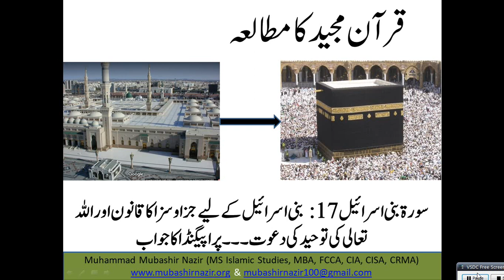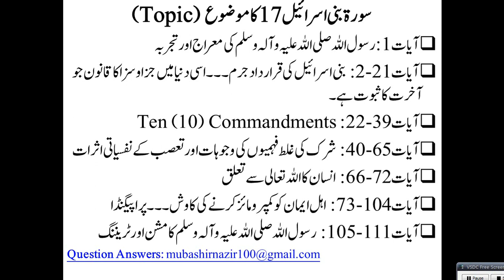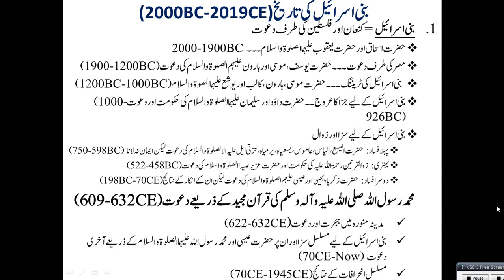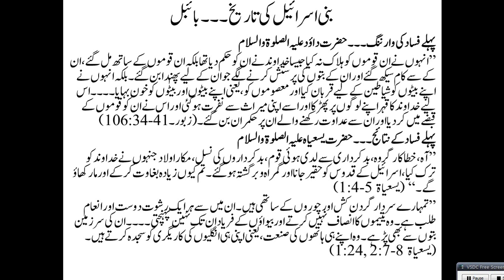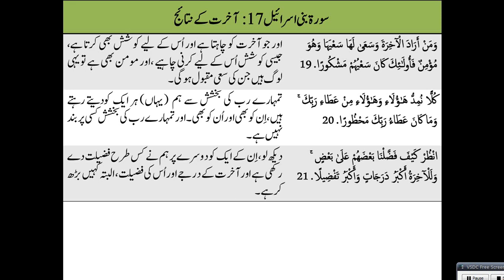Islamic Studies Program QS116 - Bani Israil History (Surah 17) Positive & Negative Results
Previous
Complete All Surahs
Al-Baqarah 2
59. Al Hashr
66. Tahreem
108-114. Kausar, Al Kafiroon, Al Nasr, Al Lahab, Al Ikhlas, Al Falaq, Al Insaan
95. Al Teen & 96 Alaq
105. Al Feel / 106. Al Quraish / 107. Al Ma’oon / 108. Al Kausar
17. Bani Israel